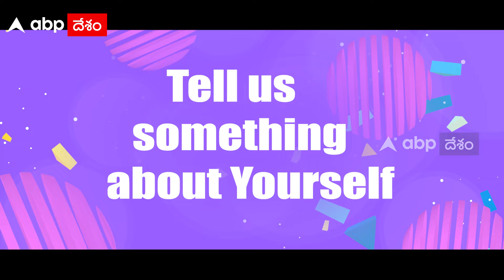New York Fashion Week 2024 | న్యూయార్క్ ఫ్యాషన్ వీక్ లో అదరగొట్టిన తెలుగింటి అమ్మాయిలు | ABP Desam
ప్రతిష్ఠాత్మకమైన న్యూయార్క్ ఫ్యాషన్ వీక్ -2024లో INIFD and London School of Trends విద్యార్థులు తమ ప్రతిభను ఎలా చాటారో వారి మాటల్లోనే వినండి

New York Fashion Week 2024 | ర్యాంప్ వాక్ లో అదరగొడుతున్న తెలుగింటి అమ్మాయిలు | ABP Desam